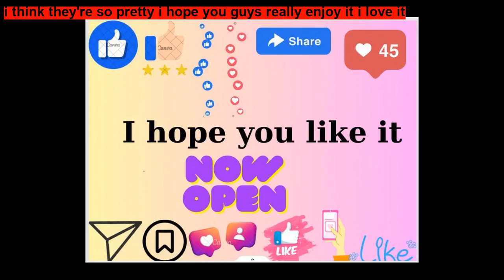A Mouse by the House ~ Short Stories for Kids